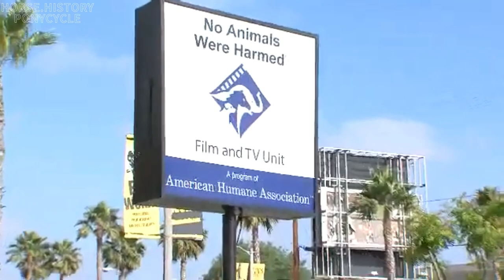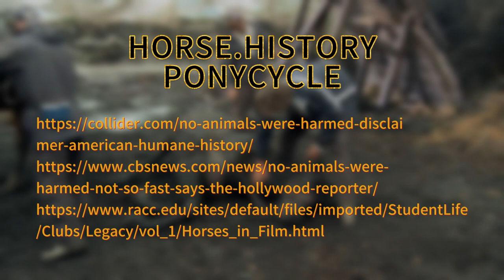Silent Whinnies: The Abuse of Horses in Film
Throughout the history of human movies and television, horses have nearly always been one of the most frequently sacrificed animals.
How were they treated inhumanely in the film industry in the early 20th century?
In today's increasingly sophisticated movie special effects, has their situation become a little better?